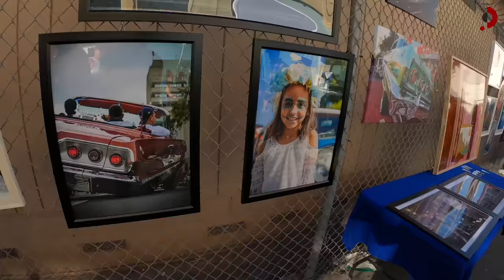Inside Chicana Lowrider Culture - LA 🇺🇸🇲🇽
If there's one thing I've learned in the last few weeks it's that Chicano/Chicana culture has a very strong identity. Join me as we dive into the Chicana side of things and learn about their way of life and love for lowriders.

► Video edited by: Natalia Santenello

FOLLOW ME 📸

MY GEAR 🎥

► SD Cards
► Drone (I use sparingly)
► Hard drives
- Slower/less expensive
► Backpack

NOTE 📝